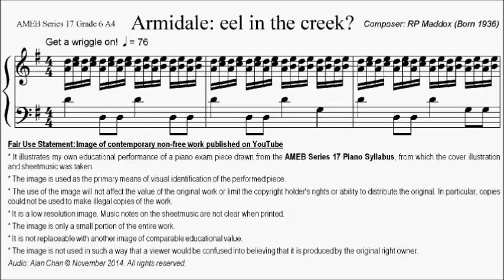AMEB Piano Series 17 Grade 6 List A No.4 A4 Maddox Armidale Eel in the Creek? Sheet Music